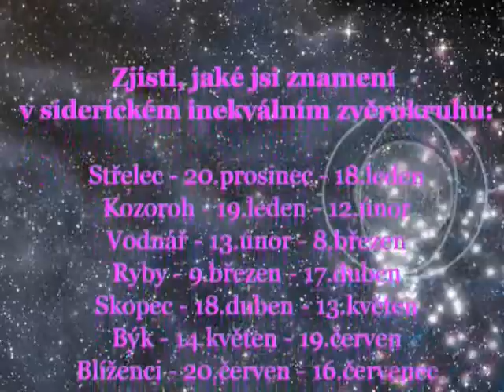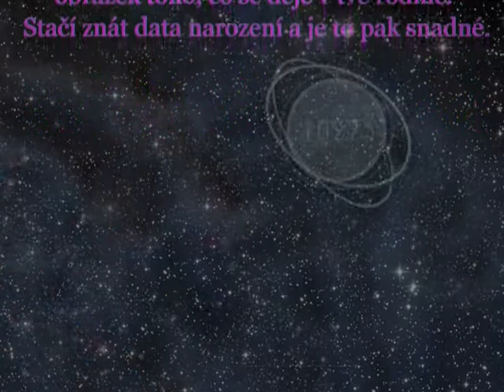Siderický kompas - Vodnář - channeling Anatreas - únor 2020